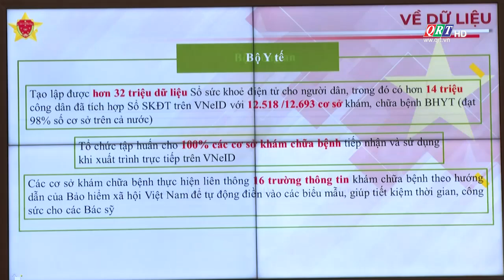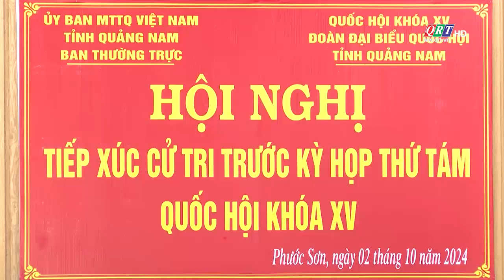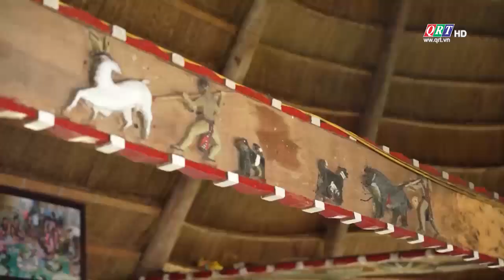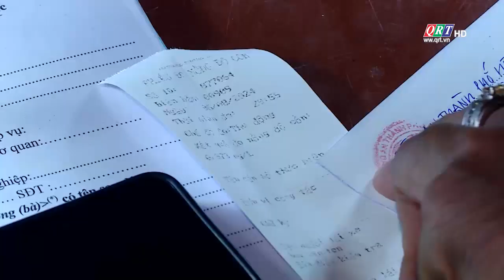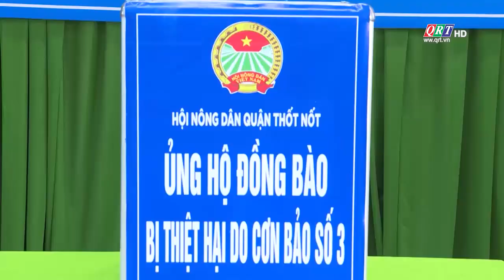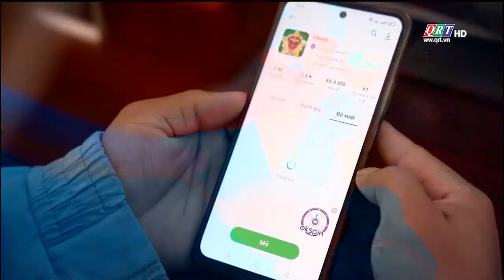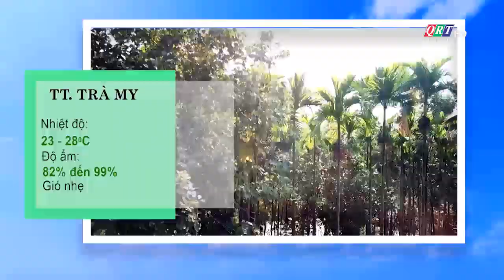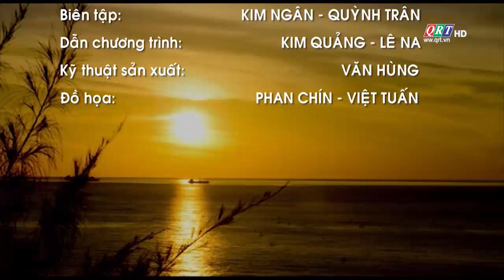Thông tin ngày mới | 03-10-2024 | QRT